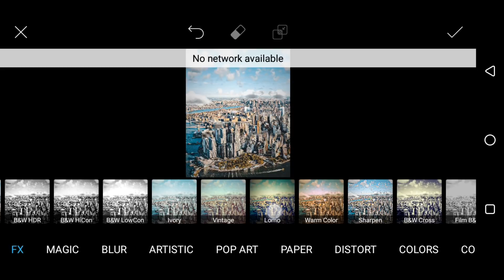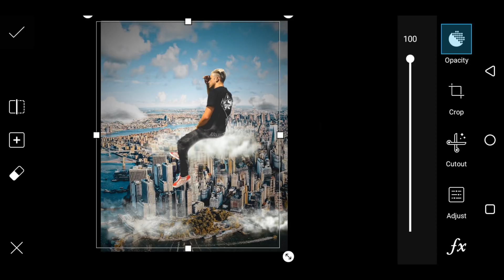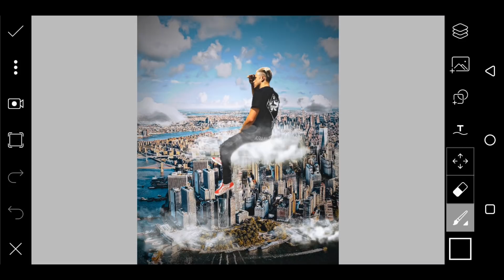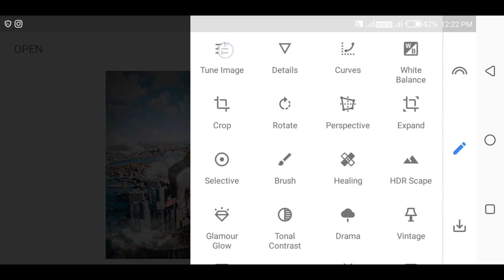Danish Zehen photo editing tutorial || instagram photo editing tutorial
Download करने के लिए  5 सेकेण्ड तक इंतजार करे फ़िर skip करे

Eid special editing

Cb backgrounds 2018

Private jet editing

Instagram --I'm on Instagram as @vikas_verma_8696. Install the app to follow my photos and videos.